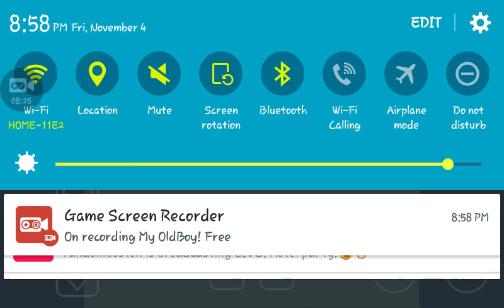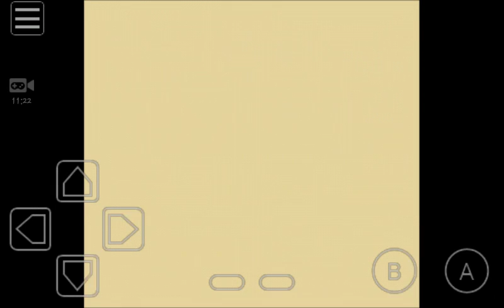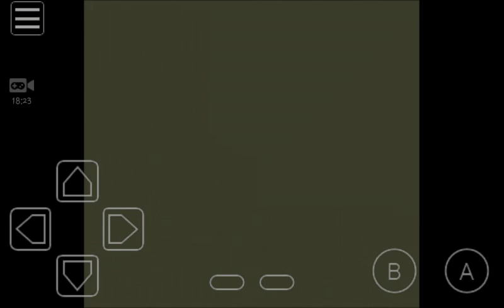Lets Play Pokemon:Blue Part 5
We figt the gym so many times.